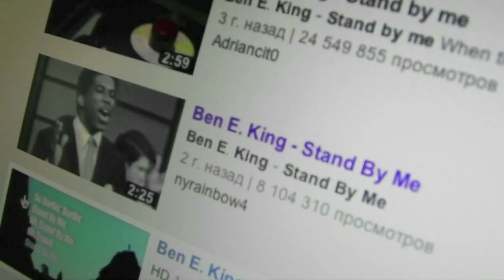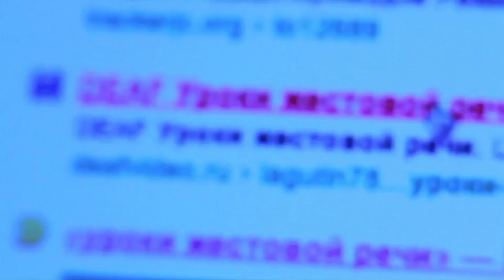Глухая любовь (субтитры)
Производство: Лаборатория Социального Кино "3 Сектор"